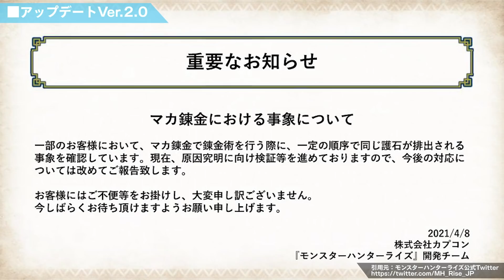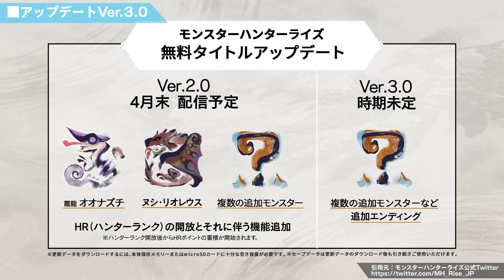【モンハンライズ】先取り情報！無料タイトルアップデート「オオナズチ」「ヌシ・リオレウス」対策、新モンスターや日付の予想【モンスターハンターライズ】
新装備や新スキルで強いのもくるかも？重ね着や追加DLCも発表があれば嬉しいな
モンハン実況9年目の女がお届けする、モンスターハンターライズ実況
MHRise動画は純正のプロコントローラーでプレイ中

00:00 はじめに
00:11 アップデートVer.2.0
03:36 アップデート日の予想
04:15 ストーリークリア
04:34 オオナズチ対策
06:51 ヌシ・リオレウス対策
07:17 新武器に向けての素材集め
07:44 その他
08:11 アップデートVer.3.0
09:02 さいごに

▼ライズ購入はコチラから

DL版モンハンライズ

頻度高　狩猟笛
頻度中　弓・大剣・ライトボウガン・ハンマー・双剣
頻度低　ランス・ヘビィボウガン・片手剣・ガンランス・チャージアックス

■モンスターハンターライズ
■カプコン
■2021年3月26日
■媒体：Nintendo Switch